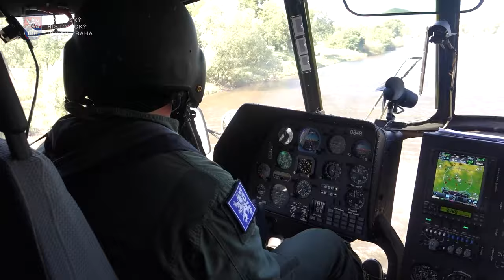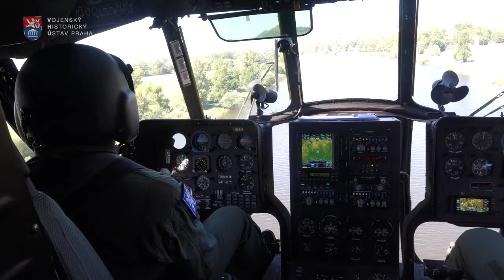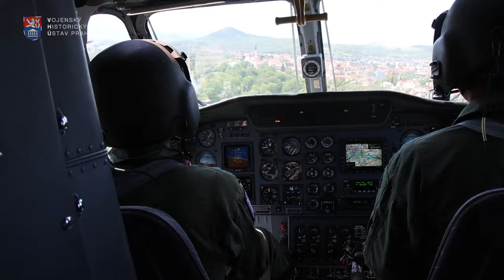Vrtulníkáři cvičili s bambi vaky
Na vodním cvičišti u Labe v Litoměřicích probíhal tento týden pravidelný letecký výcvik posádek vrtulníků W3A-Sokol a Mi-17 před sezónou možných požárů v přírodě. Posádky vrtulníků a hasičské jednotky z 24. základny dopravního letectva Praha Kbely si ve spolupráci s civilními hasičskými jednotkami záchranných složek vyzkoušely všechny tři možnosti nabírání vody do bambivaku a následného shozu vody na určenou plochu.

Video: Jan Kouba, VHÚ Praha